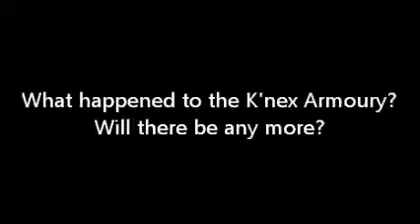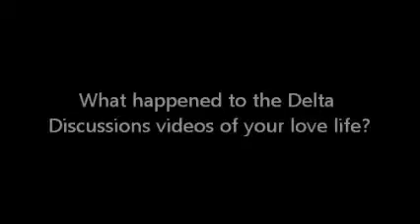What To Expect For 2015 from TheDelta016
So for the past 5 months I had pretty much disappeared from the face of the Youtube Earth...but I am back to explain exactly why there has been nothing new from me
And of course I shall be telling you what will be coming to the rebooted channel in 2015